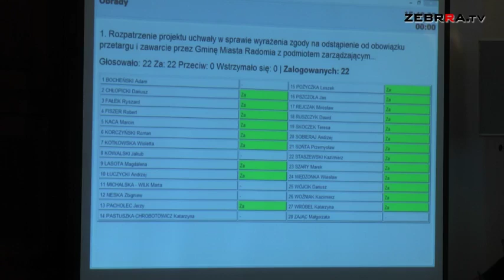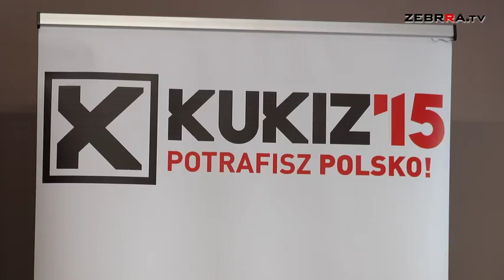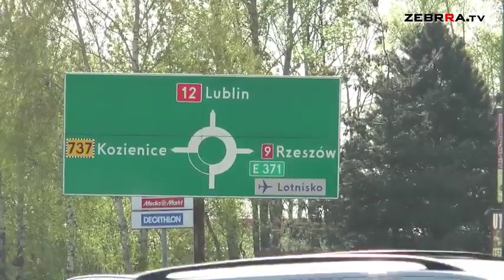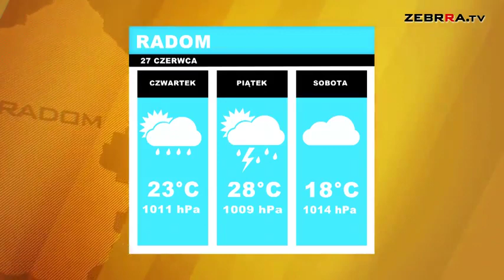2018.06.27 Dziennik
Zapraszamy do obejrzenia środowego wydania DZIENNIKA.